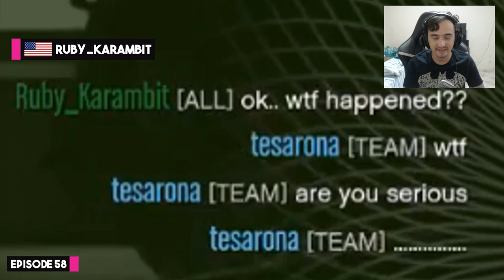VOCÊ RI VOCÊ DELETA GTA 5 DESAFIO!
TOP 100 FUNNIEST GTA 5 FAILS EVER! (Funny Moments Grand Theft Auto V Compilation)